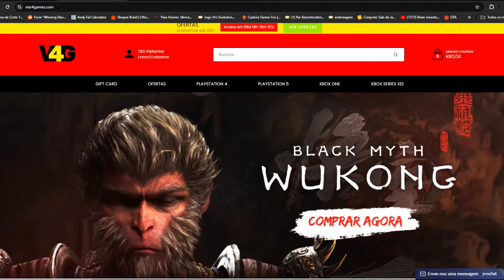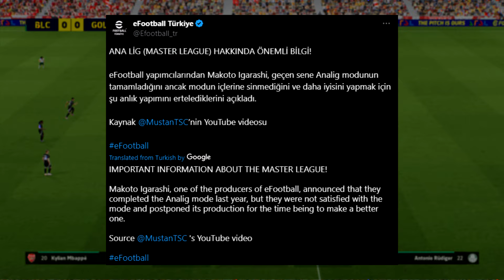NOTÍCIAS OFICIAIS SOBRE A MASTER LEAGUE no Efootball 2025 | PS5, PS4, Xbox, Mobile